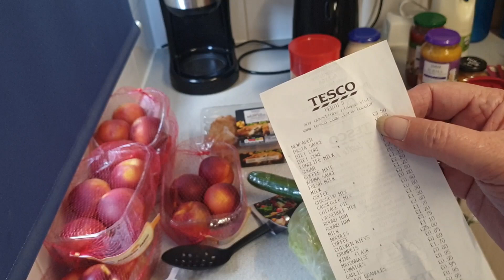Tesco Haul Sunday Morning 7 August For Meal Prep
My early morning Tesco shop to start meal prep for the week.